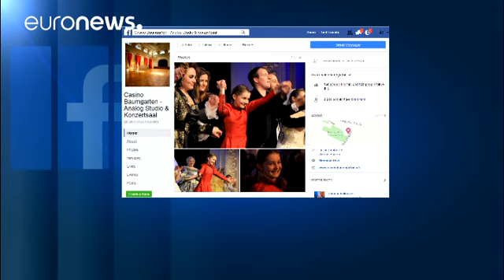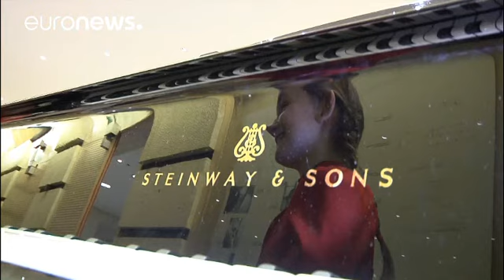Viyana'da Alma Deutscher rüzgarı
Piyano virtüozu, bestekar ve viyolonsel Alma Deutscher ilk operası 'Cinderella'nın dünya gösterimini Viyana'da yaptı.

Casino Baumgarten Tiyatrosu'nda sergilenen sahnede Deutscher, izleyenleri adeta büyüledi.

Perşembe gecesi sahnelenen operanın ardından küçük dev, dakikalarca ayakta alkışlandı.

İlk sonatını beş sene önce yazan 11 yaşındaki İngiliz yetenek, müzik dünyasının yeni Mozartı olarak görülüyor.